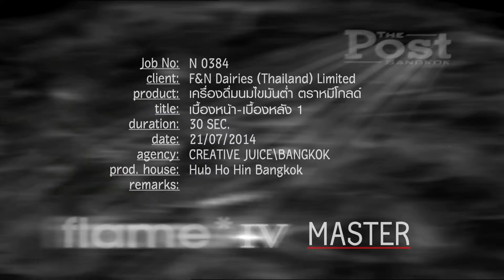เครื่องดื่มนมไขมันต่ำ ตราหมีโกลด์ : เบื้องหน้า เบื้องหลัง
Title : เบื้องหน้า เบื้องหลัง (2014)
Product : เครื่องดื่มนมไขมันต่ำ ตราหมีโกลด์
Agency : cretive juice bangkok
Director : Kanchit Sopchokchai
Production House : HUB HO HIN BANGKOK